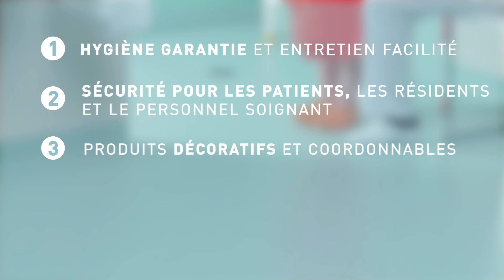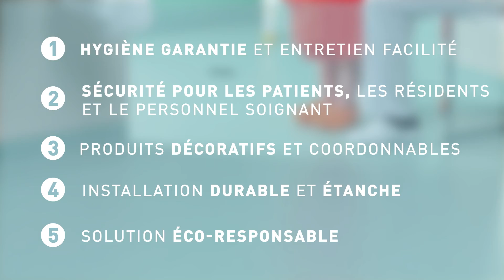Système Taradouche - la pose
Découvrez la gamme Taradouche 2016 adaptée à tous les marchés